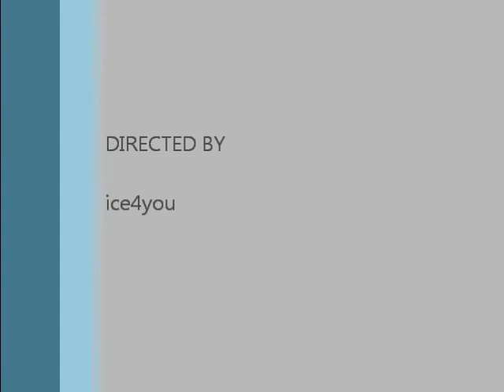Festival medieval Sibiu 2011.wmv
fabricarea hartiei evul mediu, demonstratie practica